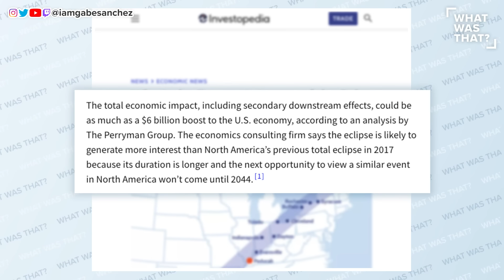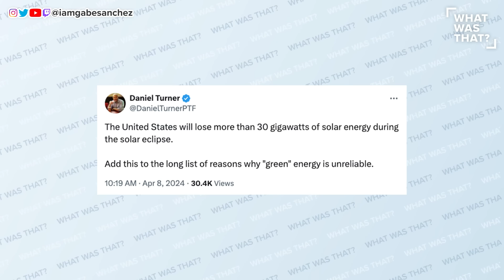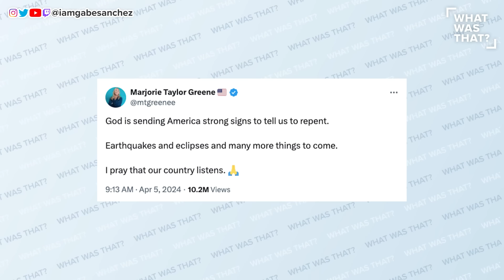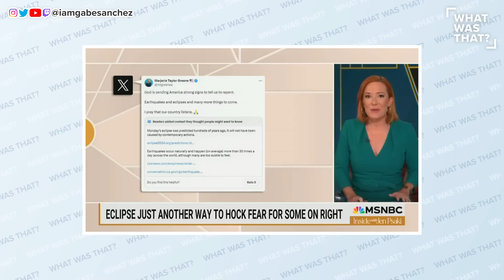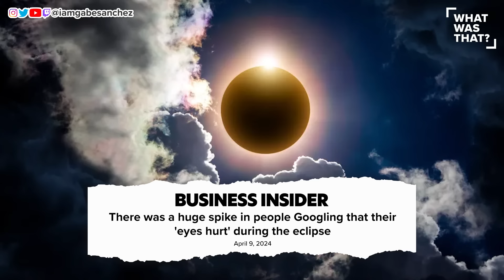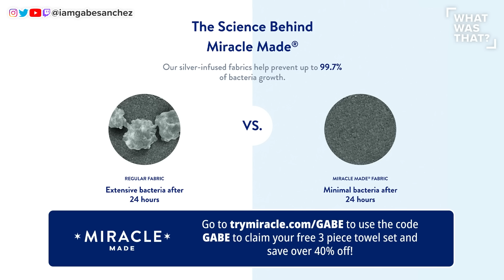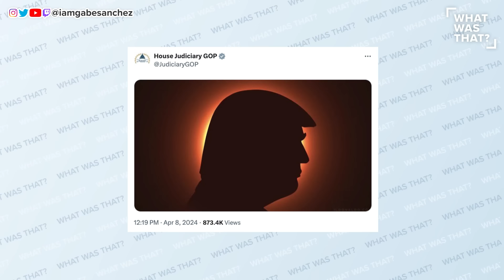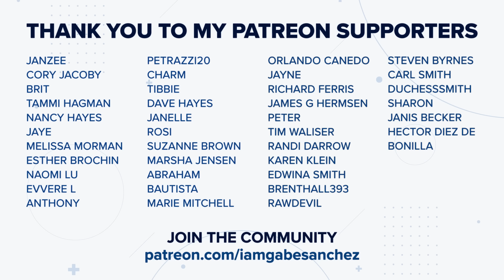Republican STUNT Gets Mocked TO THEIR FACES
Republicans are scrambling to find things to blame President Biden in order to help Donald Trump. They’re so desperate that Republicans are resorting to fear-mongering Americans with earthquakes and solar eclipses. All this and more on the latest episode of 'What Was That?'